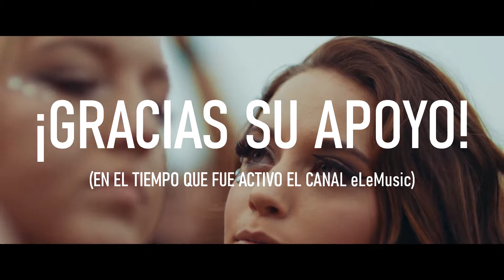eLeMusic (¡Gracias!)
Gracias a todos por su apoyo durante el tiempo que estuvo activo el canal.

Anula tu suscripción a este canal, pues ahora se subirá otro tipo de contenido y cambiara de nombre.

Esetuvimos mucho tiempo inactivos por diferentes motivos pero ahora regresaremos un poco mas frecuentes en "Lo que Esta Sonando".